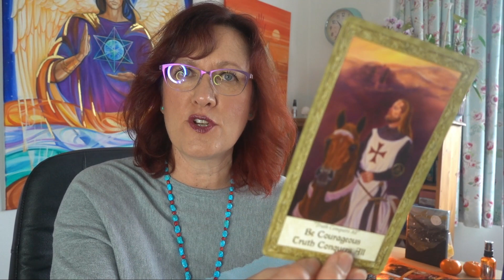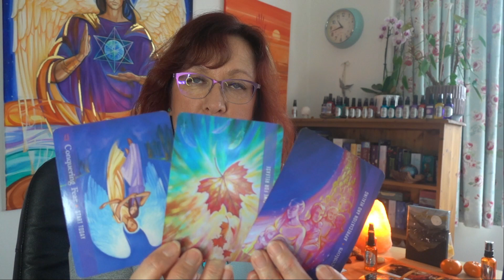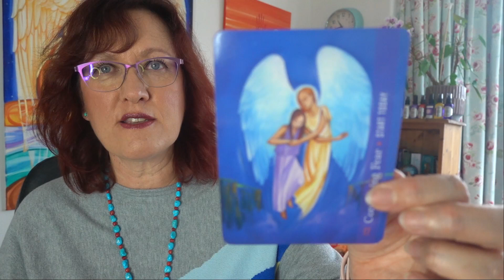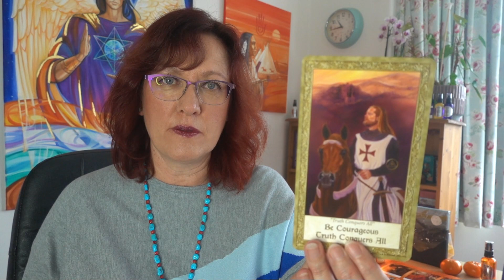Ancestors, Ladder of Light Multi-Dimensionality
Love you Papa! Downloads today linked to calling for help, Soul Tribe - doing so not from a 'bark' but the right reason.
Asking WHY are you climbing 'the ladder' (ascension) in the first place? Lunar energies bringing up the need to let go of ancestral patterns and to feel the future generations to come - infinity loop - you are in the centre / choice point times ..shadow energies before portals ...huge leaps forward possible - GO FOR IT. xx
The part where I couldn't recall the second message to the dream was linked in to the pandemic altering how we greet people and the absence of touch which is so needed for health, well being and happiness!

Oracle Decks Used: The Archangel Metatron Self Mastery Oracle Deck - Amanda Ellis, Jane Delaford Taylor
and Art through the eyes of the soul oracle - Cheryl Ambrach Rose

Lemurian Seed Quartz Crystal

Sprays Used: Fear Fighter, Sanat Kumara - Ancestral Healing Sprays that are helpful are Crimson Base Chakra (think bloodline) and Midnight Indigo (Going into the Shadow)

To donate (Thank you) to help this channel continue and improve and keep all content accessible for everyone ….

Instagram: Angelic Celestial Colours - Daily videos and news

All information and advice given either in this video  or within private sessions with me are intended for guidance only.
You are reminded at all times that ultimate choice and decision belongs to you, and whilst I am happy to offer any help I can, this is not intended as any substitute or replacement for any legal, medical, financial or other such advice, that you may need to take.